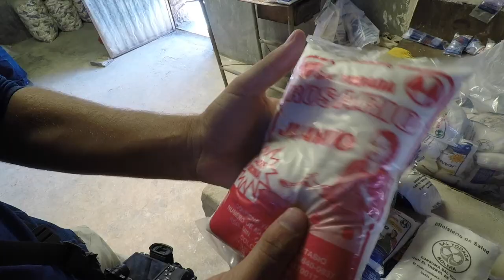Salar De Uyuni, Bolivia | The Largest Salt Flat In The World!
The Salar de Uyuni, located in Bolivia, is the largest salt flat in the world. Measuring in at over 4,000 square miles, the Salar was once part of a prehistoric salt lake that covered much of Southwestern Bolivia. The lake dried up, leaving a massive layer of salt crust almost 12,000 feet above sea level.

Salar de Uyuni attracts tourists from around the world. As it is located far from the cities, a number of hotels have been built in the area. Due to lack of conventional construction materials, many of them are almost entirely (walls, roof, furniture) built with salt blocks cut from the Salar. The first such hotel was erected in 1993–1995 in the middle of the salt flat, and soon became a popular tourist destination

The Salar contains a large amount of sodium, potassium, lithium, and magnesium (all in the chloride forms of NaCl, KCl, LiCl, and MgCl2, respectively), as well as borax.

Of those, lithium is arguably most important as it is a vital component of many electric batteries. With estimated 9,000,000 tonnes (8,900,000 long tons; 9,900,000 short tons), Bolivia holds about 43% of the world's known lithium reserves; most of those are located in the Salar de Uyuni.

Amazing!